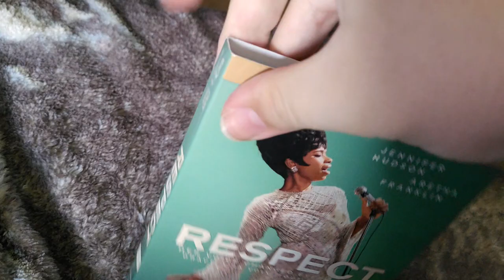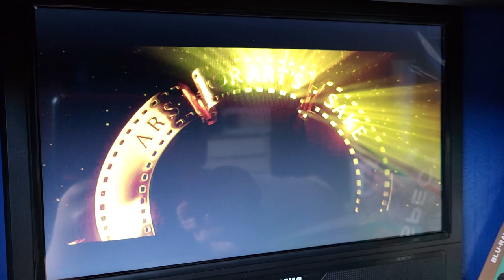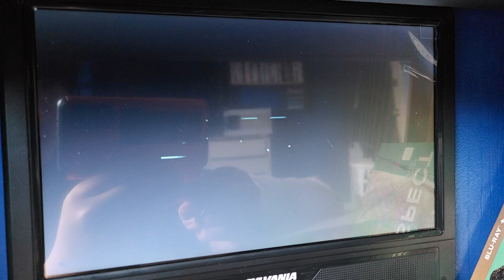Opening to Respect 2021 DVD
Here's the opening for the 2021 DVD of "Respect."